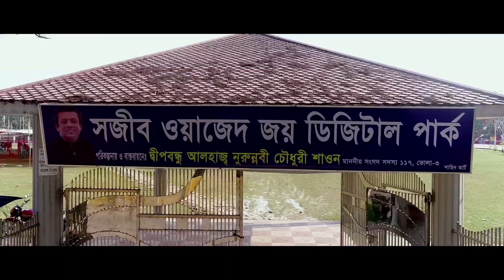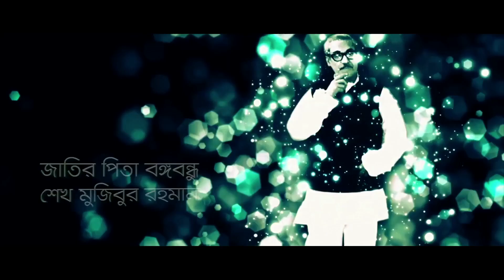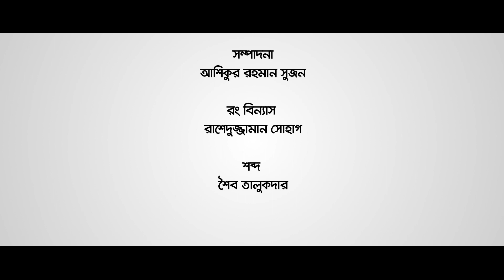JOY BANGLA | Shahidul Alam Sachchu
SACHCHU ENTERTAINMENT is a Bangladeshi record label. The company was founded in 1980 by shahidul alam sachchu. It is a producer, distributor and wholesaler of audio cassettes, CDs, video CDs and DVDs.

*** ANTI-PIRACY WARNING ***
This content is Copyright to Central Music and Video [SACHCHU ENTERTAINMENT]. Legal action will be taken against those who violate the copyright of the following material presented!